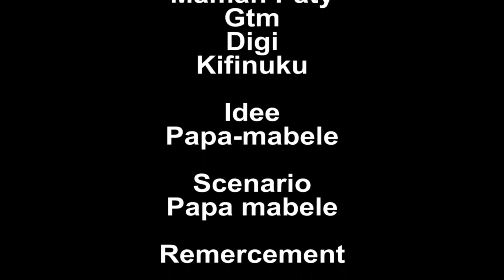Meilleur films luzimbu 4 ème épisode😂😂😂😂💪💪💪🔥🔥🔥 regardons ensemble......